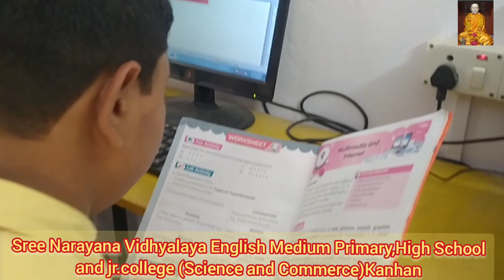sree Narayana Vidhyalaya Kanhan admission open@ Vijendra Chavhan